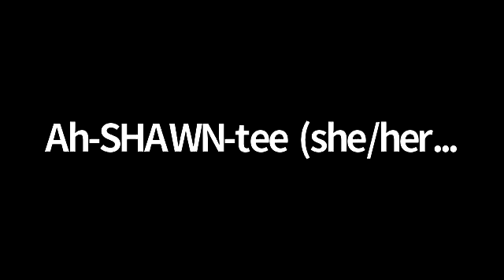Board Virtual Cocktail Hour April 2022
Artomatic hosted its first virtual cocktail hour on April 21, 2022. It was an opportunity for the artistic community to meet the new slate of Board of Directors and Advisory Board members and to ask questions about Artomatic's past, present and future.